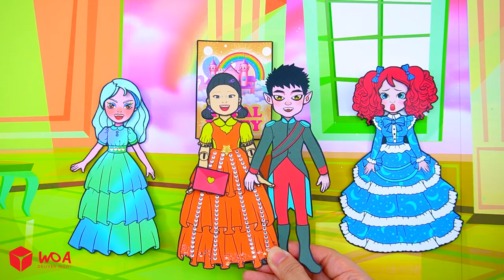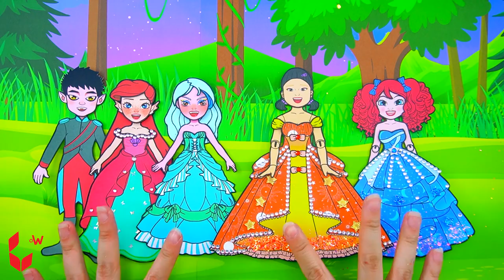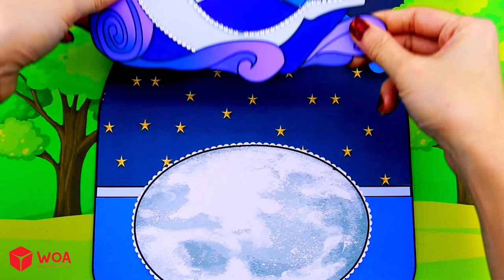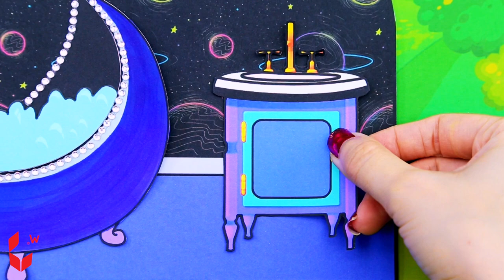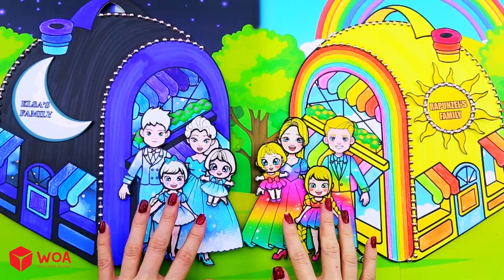Which Make Up Style Do You Like? - Sun Dress And Moon Dress - Dolls Beauty Story & Crafts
► About Dolls Beauty Channel:
Hello! 💚 Thanks that you are here! 💕 Have a nice time watching video on our channel. Crafting DIY & repainting is my greatest passion of all. I will be sharing a kinds of tutorial here in my channel for every craft lover. Give your feedbacks, comments and likes my videos!
My content build in this channel is owned by SCONNECT.